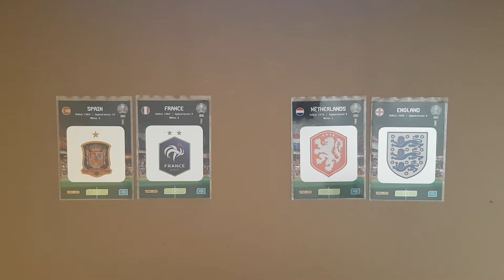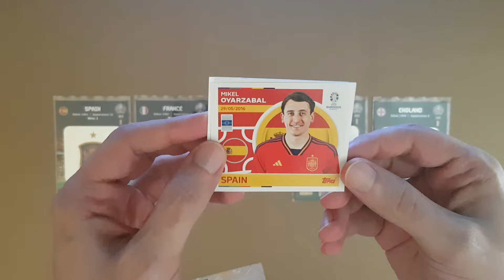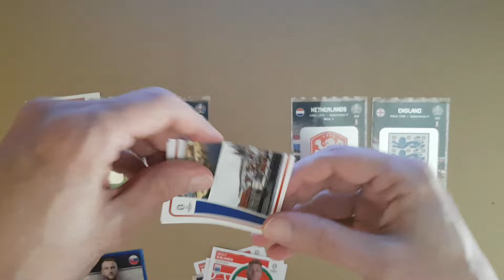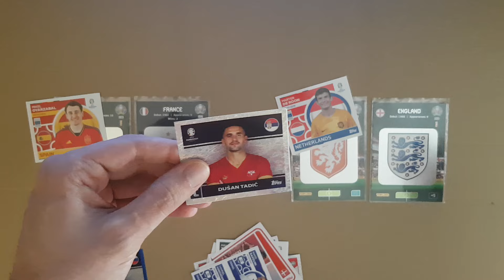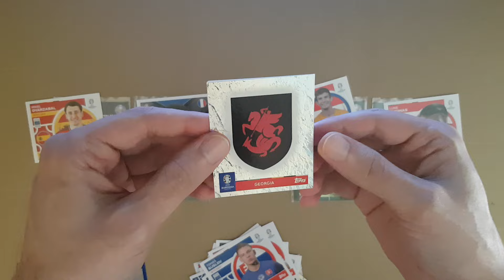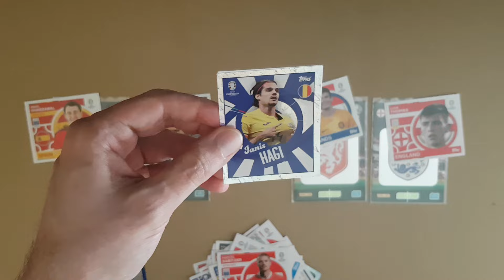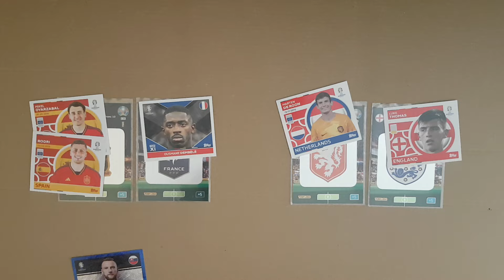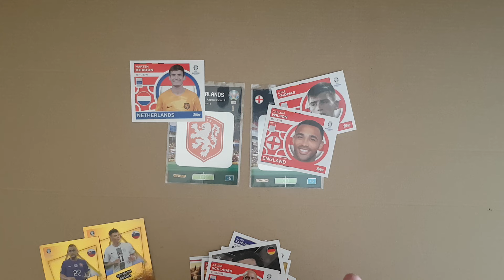Apenas Saquetas! Simulação Meias-Finais EURO 2024 Cromos Topps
Jogos equilibrados? Xau Dado!